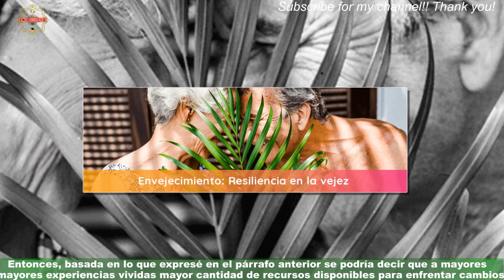El gran valor de la experiencia enfrentar los cambios | Adulto Mayor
No solo lo supe porque lo aprendí de la teoría, sino porque lo he experimentado muchísimas veces: los cambios en los seres humanos producen estados internos no deseables,en la mayoría de los casos se produce estrés,  es inevitable el que surja  la pregunta  ¿cuánto durará el proceso?,y frecuentemente  la respuesta podría estar asociada a la cantidad de recursos que hayamos desarrollad a lo largo de nuestra vida para enfrentarlos. Celebridades y chismes
últimas noticias
noticias interesantes
NOTICIAS IMPORTANTES
últimas noticias
Noticias interesantes
NUEVO
NOTICIAS HOY
NOTICIAS HOY
NUEVO
NOTICIAS HOY
NOTICIAS DE HOY
NOTICIAS HOY
NOTICIAS
NOTICIAS HOY
NOTICIAS HOY
NUEVO
NOTICIAS HOY
NOTICIAS DIARIAS
NOTICIAS EN INGLÉS
NOTICIAS
NOTICIAS DE HOY
NUEVO
FOREX
Casinos online
Seguro
Alojamiento
Viaje
COMPAÑÍA DE SEGUROS
ALOJAMIENTO WEB
MEDIOS OGGI
PERIÓDICO HOY
Prensa diaria HOY
Prensa diaria